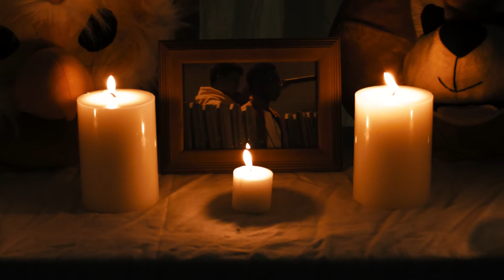CASHEW 03: NAP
03 THE FOUR PART SERIES
CREATED BY: Xavier Mikell